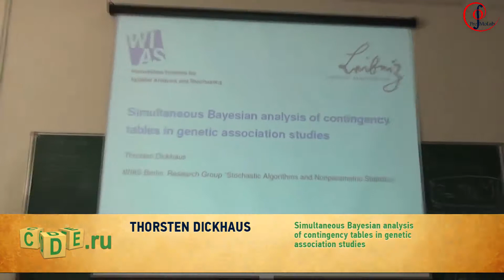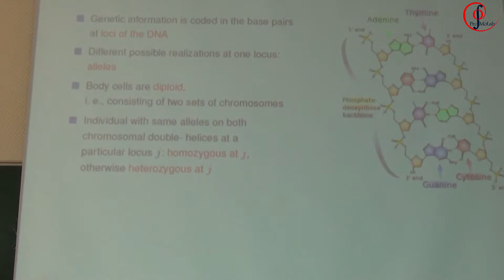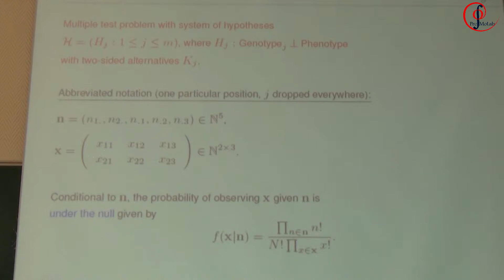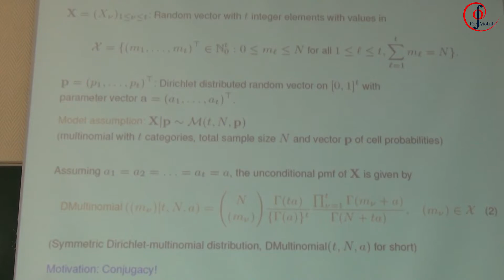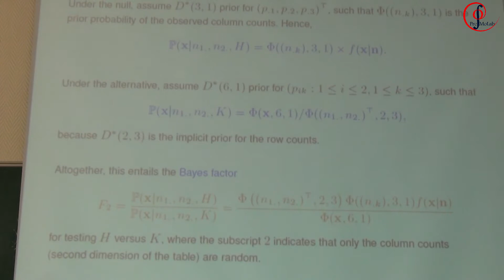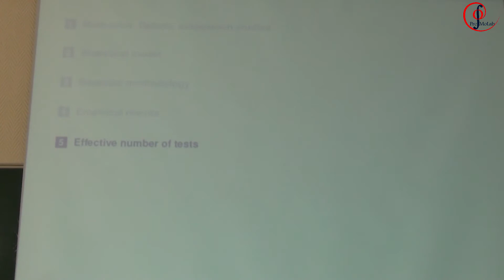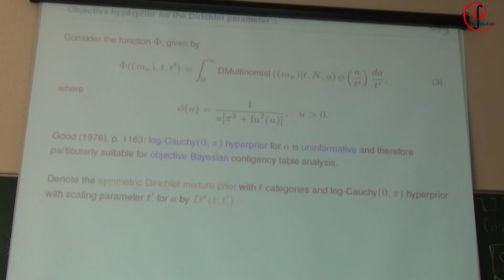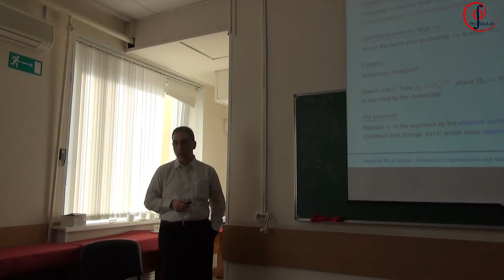Th.Dickhaus. Simultaneous Bayesian analysis of contingency tables in genetic association studies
Advances in Optimization and Statistics. May 15.